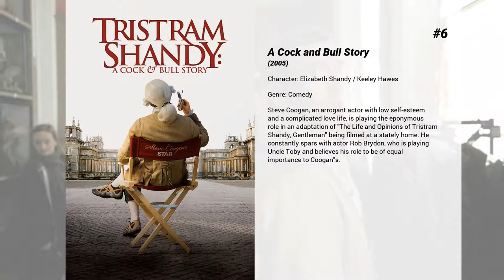Best Keeley Hawes movies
Welcome to... Best Keeley Hawes movies! In our channel you will find hundreds of TOPS and rankings of the best films of all genres, actors and nationalities.

Best Keeley Hawes movies presents...

10. The Avengers
British Ministry agent John Steed, under direction from "Mother", investigates a diabolical plot by arch-villain Sir August de Wynter to rule the world with his weather control machine. Steed investigates the beautiful Doctor Mrs. Emma Peel, the only suspect, but simultaneously falls for her and joins forces with her to combat Sir August.

9. The Adventurer: The Curse of the Midas Box
Seventeen-year-old Mariah Mundi's life is turned upside down when his parents vanish and his younger brother is kidnapped. Following a trail of clues to the darkly majestic Prince Regent Hotel, Mariah discovers a hidden realm of child-stealing monsters, deadly secrets and a long-lost artefact that grants limitless wealth—but also devastating supernatural power. With the fate of his world, and his family at stake, Mariah will risk everything to unravel the Curse of the Midas Box.

8. High-Rise
Life for the residents of a tower block begins to run out of control.

7. Misbehaviour
A group of women involved in the Women's Liberation Movement hatched a plan to invade the stage and disrupt the live broadcast at the 1970 Miss World competition in London, resulting in overnight fame for the newly-formed organization. When the show resumed, the results caused an uproar and turned the Western ideal of beauty on its head.

6. A Cock and Bull Story
Steve Coogan, an arrogant actor with low self-esteem and a complicated love life, is playing the eponymous role in an adaptation of "The Life and Opinions of Tristram Shandy, Gentleman" being filmed at a stately home. He constantly spars with actor Rob Brydon, who is playing Uncle Toby and believes his role to be of equal importance to Coogan's.

5. Rebecca
After a whirlwind romance with a wealthy widower, a naïve bride moves to his family estate but can't escape the haunting shadow of his late wife.

4. Flashbacks of a Fool
An aging Hollywood star, Joe Scott, lives a life of narcissistic hedonism, observed by his laconic personal assistant, Ophelia. The death of his childhood best friend, Boots, takes our protagonist, and the movie, into an extended flashback to a sea-side town in 1970's Britain.

3. The Bank Job
Terry is a small-time car dealer trying to leave his shady past behind and start a family. Martine is a beautiful model from Terry's old neighbourhood who knows that Terry is no angel. When Martine proposes a foolproof plan to rob a bank, Terry recognises the danger but realises this may be the opportunity of a lifetime. As the resourceful band of thieves burrows its way into a safe-deposit vault at a Lloyds Bank, they quickly realise that, besides millions in riches, the boxes also contain secrets that implicate everyone from London's most notorious underworld gangsters to powerful government figures, and even the Royal Family. Although the heist makes headlines throughout Britain for several days, a government gag order eventually brings all reporting of the case to an immediate halt.

2. Death at a Funeral
A myriad of outrageous calamities befall an eccentric English clan with more than a few skeletons in its closets, when its patriarch dies an unexpected death. Soon, every complication imaginable befall the grief-stricken mourners.

1. Tipping the Velvet
Set in the 1890s, Tipping the Velvet tells the lesbian love affair between male impersonator music hall star Kitty Butler and Nan Astley.